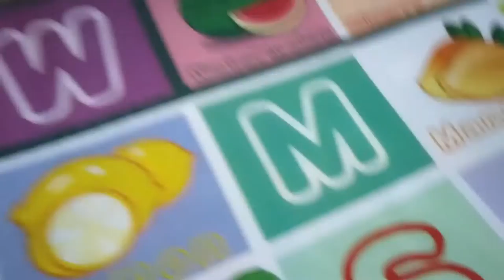Today we eat Pizza, Jumbo Ice Halo Halo Cream and we find a Floor map for Chesco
insta360 x4 insta360 insta360 x3 @insta360 Today we eat Pizza, Jumbo Ice Halo Halo Cream and we find a Floor map for Chesco

xmandre,xmandre guitar,xmandre's creations,xmandre dimple,xmandre guitar covers,fat chinese kid eating,Xmandre in Philippines,Philippines,Xmandre Dimple Family,Filipino Food,xmandre filipino food,Today we eat Pizza,Jumbo Ice Halo Halo Cream and we find a Floor map for Chesco,xmandre dimple in philippines,xmandre dimple and chesco,xmandre dimple eat pizza,xmandre dimple chesco in the mall,xmandre dimple in the mall,xmandre dimple travel vlog in philippines

1)This video has no negative impact.